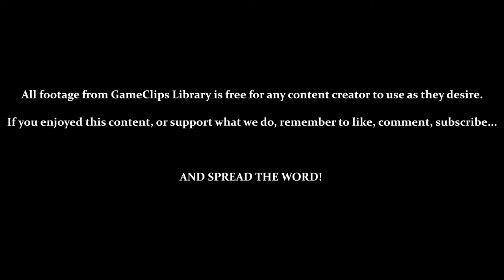Tails Adventure (GG) - Green Island — GameClips Library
This Clip's Contents:
- Exploring Green Island
- Acquiring [Extra Speed], [Night Vision], & [Chaos Emerald 4]

Miscellaneous Content:
- So Many Pitfalls in This Level...
- At Least Leaving Green Island Is More Straightforward Than Exploring It